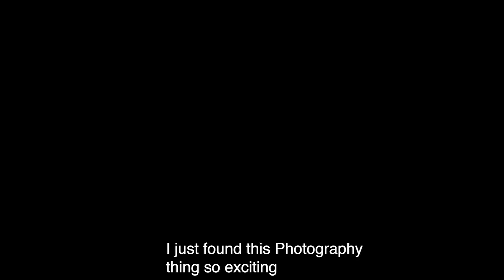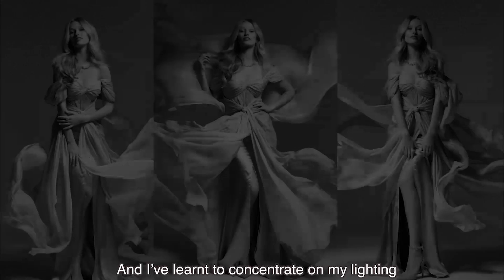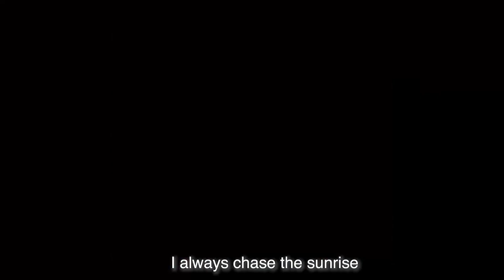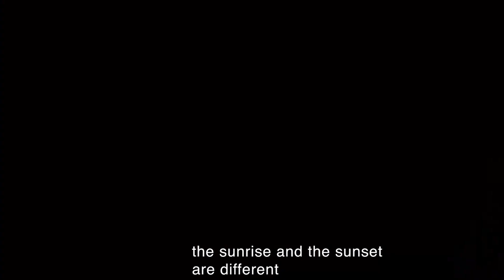Edwin Datoc Interview | Reveals his creative journey from Accountant to Photographer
Edwin Datoc talks about his creative process shooting fashion, travel, the switch from film to digital,
black & white images and his love for the beach.

"Enduring a twenty year plus career traveling the globe shooting fashion, I've had the privilege to have lived and worked at some of this planet's unique spots. Looking back over the years I've  realised that it's the travel that has made my life memorable and interesting. To see a place for the first time and the feeling of fresh vision is always an adrenaline rush. I look for inspiration in chaotic cities through people and culture and I sleep better with noise. And I feel more at peace hearing life goes on when I close my eyes".

My nomadic lifestyle and adventures has also earned my respect for nature. Beaches are always fascinating to visit, and the best place to observe the movement of light. As well as haven for spiritual solace.

EDWIN DATOC IS A PHOTOGRAPHER AND FILMMAKER WHO IS RENOWNED FOR HIS STRIKING CINEMATIC IMAGERY AND PORTRAITURE, WHOSE IMAGES CAPTURE AN OFTEN SURPRISING AND SPONTANEOUS ENERGY IN EVEN THE MOST RESERVED AND DIFFICULT SUBJECTS OF FASHION AND CULTURE. A SELF-TAUGHT MUSICIAN, DIVERSE IN GUITAR AND KEYBOARDS, HIS PICTURES OFTEN REFLECT HIS PASSION FOR MUSIC. EDWIN'S CREATIVE PROJECTS HAS SINCE TAKEN HIM TO MORE THAN EIGHTY COUNTRIES, FOSTERING AN APPRECIATION AND FAMILIARITY WITH DIVERSE CULTURES THAT LENDS A UNIQUE INTERNATIONAL PERSPECTIVE TO HIS WORK. HIS INFLUENCES AND INSPIRATION ARE VARIED FROM TRAVEL, DESIGN, MUSIC, ART, CINEMA AND ARCHITECTURE.